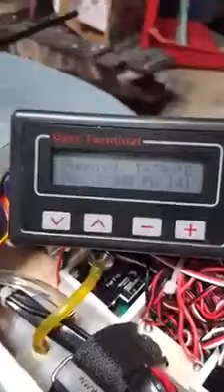Cheat hole of hsd turbine f16